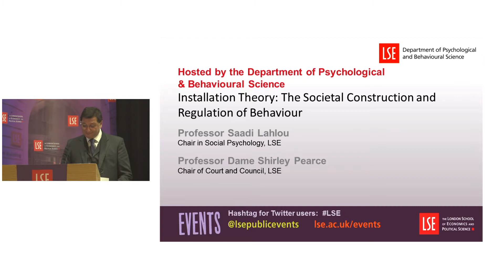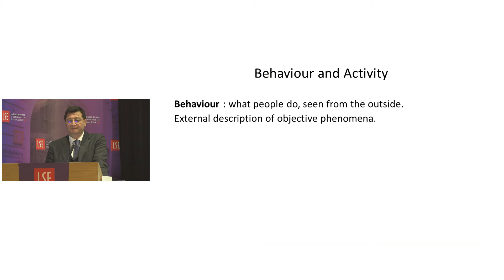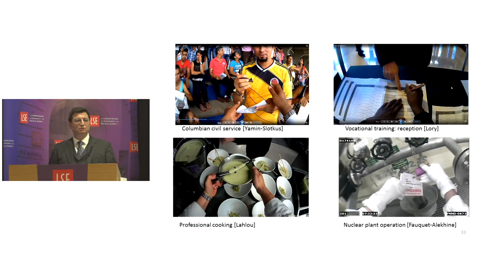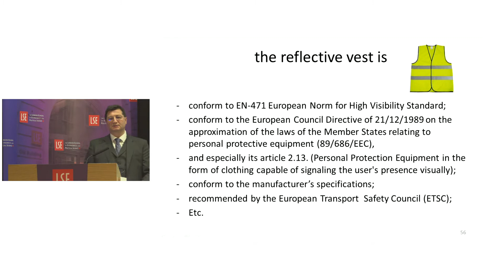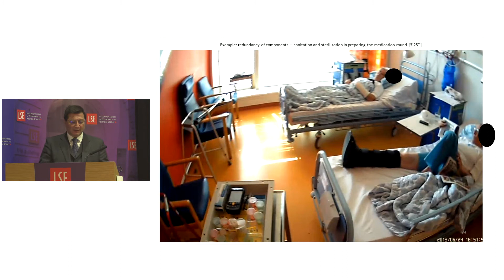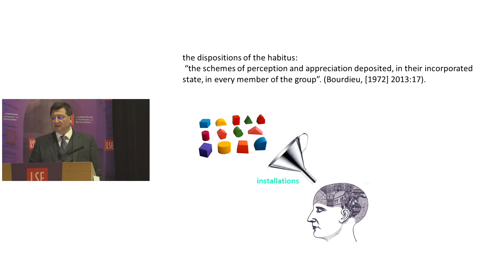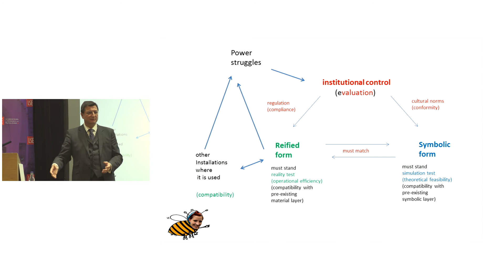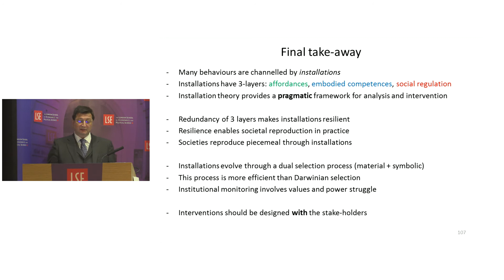LSE Events | Installation Theory: the societal construction and regulation of behaviour (slides)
Speaker(s): Professor Saadi Lahlou
Chair: Professor Dame Shirley Pearce

Saadi Lahlou will discuss themes from his book Installation Theory, a powerful and robust framework for nudge and intervention.

Saadi Lahlou is Chair in Social Psychology, Department of Psychological and Behavioural Science, LSE.

Professor Dame Shirley Pearce is currently Chair of Court and Council at the London School of Economics and Political Science (LSE).

PBS@LSE (@PsychologyLSE) is at the cutting edge of psychological and behavioural science. We investigate how the mind works in different environmental, social and cultural contexts, and to make use of this knowledge to change behaviour and policy in ways that improve human wellbeing.